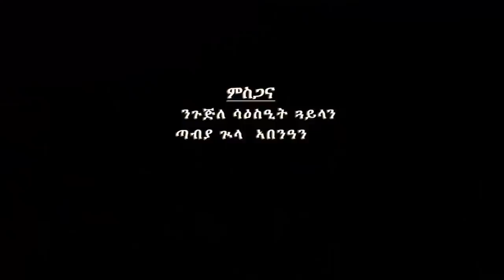Gebreslassie Gebremichael (ChuChu) - Eshururu (Official Music Video) New Ethiopian Tigrigna Music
Gebreslassie Gebremariam (ChuChu) - Eshururu /እሽሩሩ